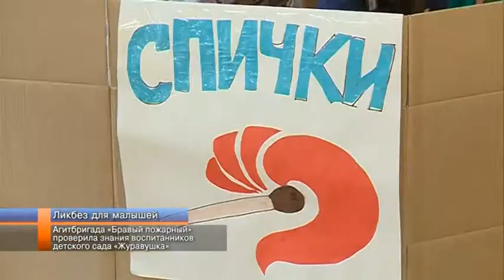Пожарные проверили знания воспитанников детского сада Журавушка.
Борцы с огненной стихией также делают большой упор на профилактику пожарной безопасности среди самых маленьких новоуренгойцев. Сотрудники третьего отряда и кадеты средней школы №8 побывали в гостях у воспитанников детского сада «Журавушка». Они в форме спектакля напомнили малышам, чем опасны игры со спичками. В мероприятии также принял участие «Отряд юных пожарных и спасателей», это воспитанники другого детского сада, которые уже знакомы с азами пожарной безопасности. Мария Федорчук с подробностями.